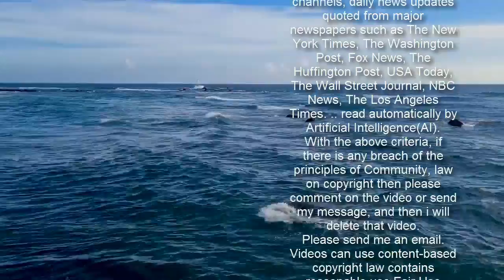Son Of Conservative Activist Brent Bozell Charged In Capitol Riot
Leo Brent Bozell IV, the son of prominent conservative activist Leo Brent Bozell III, was charged in connection with the Jan. 6 Capitol riot, according to an FBI affidavit that was unsealed Tuesday.  Three witnesses reported Bozell to the FBI after social media users were able to identify him from photos and videos taken during the riot, according to the affidavit. The charges against Bozell were first reported Tuesday by the Huffington Post.      The witnesses identified Bozell in multiple photos and videos that allegedly showed him at the Capitol on Jan. 6 wearing a sweatshirt from the Hershey Christian Academy in Pennsylvania, where he was a girl’s basketball coach until March of 2020. One of the videos was footage from CNN that allegedly showed Bozell standing inside the Senate Chamber during the riot. Another video was posted on YouTube allegedly showing Bozell standing with a group of people who were on the Senate Chamber balcony yelling “treason.”      Hundreds of rioters tore down security fencing and were able to breach the Capitol during the Jan. 6 riot. Hill staff were forced to evacuate minutes after the breach due to a report of a pipe bomb, and lawmakers were put into a full lockdown and delayed their vote to certify the results of the Electoral College vote once rioters entered the Capitol building.  After receiving tips from the three witnesses, the FBI reviewed CSPAN footage from the riot and confirmed Bozell’s identity. Based on the footage, the FBI determined that Bozell was in the Senate Chamber between at least 2:46 p.m. and 2:55 p.m. Jan. 6. Bozell is facing charges for obstructing an official proceeding, entering a restricted building and grounds, and disorderly conduct.    Lawmakers have voiced increased support for a 9/11 style commission to investigate the Jan. 6 riot following the acquittal of former President Donald Trump in his impeachment trial. Some Republicans who voted to acquit Trump, including South Carolina Sen. Lindsey Graham, have joined their Democratic colleagues in supporting a 9/11 commission.